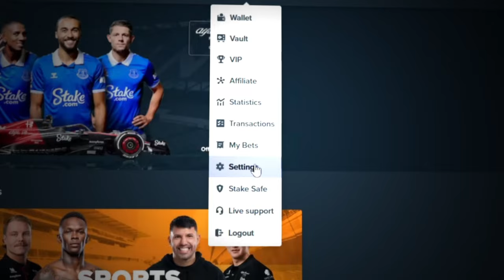THIS NEW SLOT PAID HUGE WHEN ALL HOPE WAS LOST!